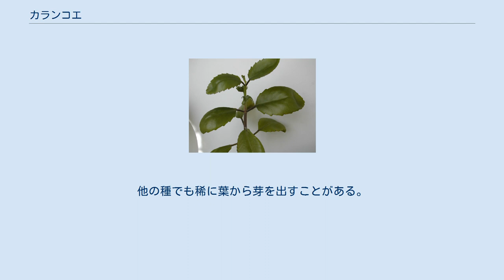カランコエ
カランコエ (Kalanchoe) とは、ベンケイソウ科の1属。
リュウキュウベンケイ属とも。
 セイロンベンケイ節をセイロンベンケイ属 (Bryophyllum) として分けることもあるが、以下では原則として含める。
 原産地はマダガスカル島、南アフリカ、東アフリカ、ソコトラ島。
他、インド、マレー半島、中国などに分布。
 草丈15-80cmの低木で、多肉質の葉を持つ多年草、短日植物である。
花弁は5枚でやや反り返っていて、星の形に開ける。
 一般に園芸店などで扱われるのは、ベニベンケイであることが多い。
矮性種、高性種、斑入り種、などバラエティーに富んでおり、花色も、白、黄色、ピンク、赤、オレンジ等豊富である。
また近年（2020年現在）では八重咲の品種も作られており八重咲品種は花付や花持ちが非常に良いことから人気の園芸植物となっている。
 開花時期は秋から春だが、カランコエは日の長さが短くなると花芽がつきやすくなるので、夜も人工光が当たる環境ではいつまでたっても花が咲かないことがある。
逆にこの性質を利用して、光が当たる時間を調節すれば一年中花を楽しめる。
 いくつかの種は、葉の鋸歯部分に生長点を持っているのが大きな特徴である。
葉が脱落するとここから発芽し新しい個体を形成する、栄養繁殖能力に優れている。
コダカラベンケイや不死鳥錦などは葉が親株についているうちから盛んに新芽を出す。
他の種でも稀に葉から芽を出すことがある。
 分類にもよるが、数十種から百数十種が属する。